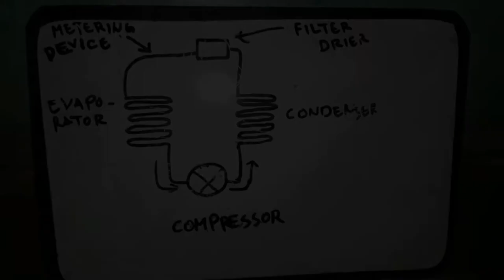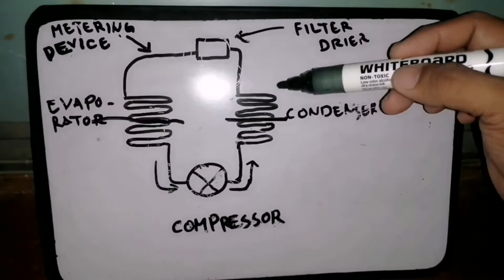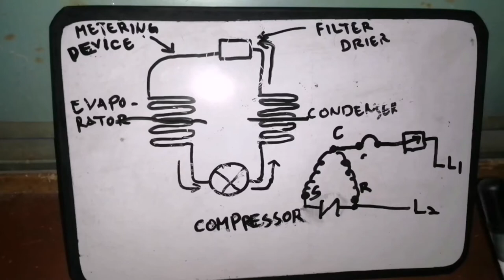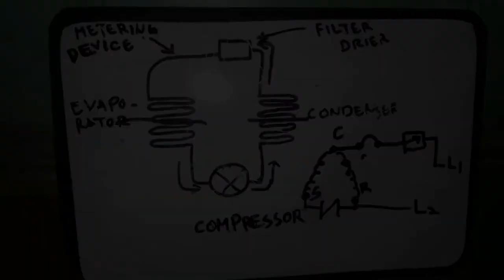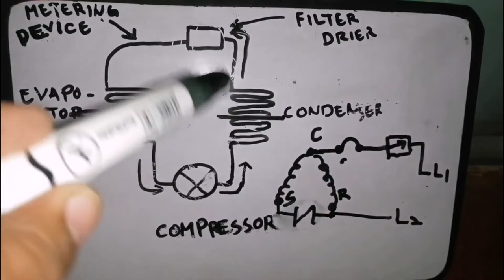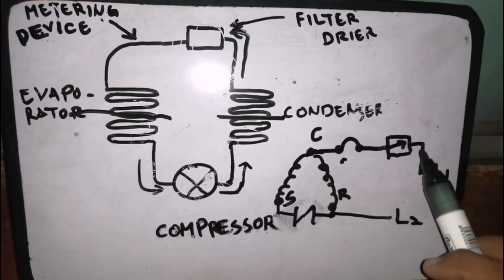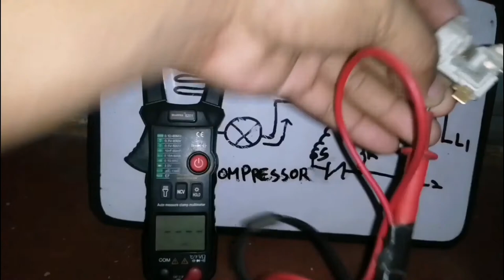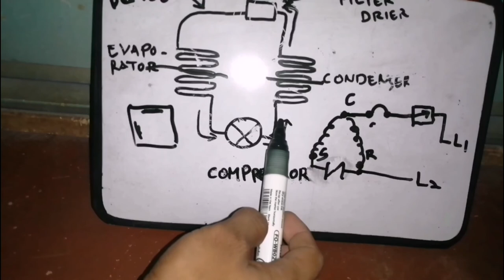paano mag check ng ref/how to check coil type refrigerator